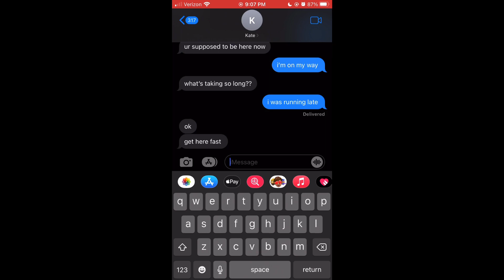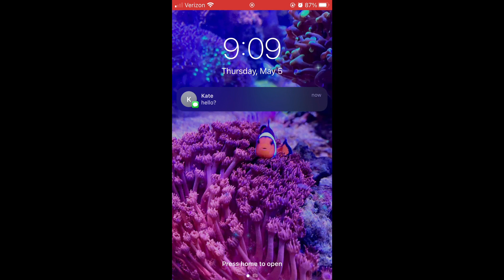Maddie Morrison Arrive Alive